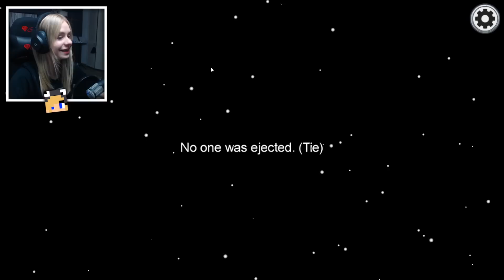NAJLEPSZY DUET IMPOSTORÓW w AMONG US!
❯ Odcinki codziennie o 15:30

❯❯ SocialMedia
  ↪ 📷 INSTA ➛ milkaacz
↪ 🎬 Milky! ➛ (Odcinki codziennie 18:30)
↪ 🎬 Eliza ➛ (Odcinki codziennie 18:00)

❯❯ Tu możesz wysłać mi paczkę:
   ↪ Emilia Szypuła
   ↪ ul. Krakowska 29
   ↪ 50-424 Wrocław